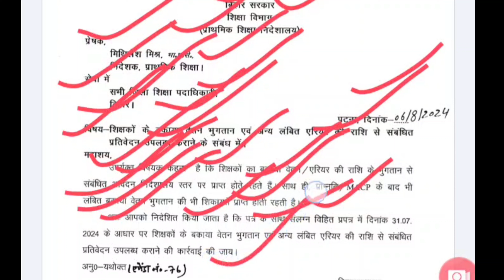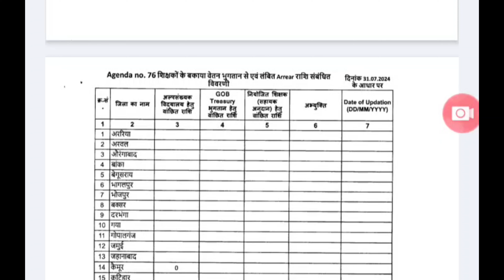सभी प्रकार का अंतर राशि होगा भुगतान आदेश जारी | Teacher News Bihar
teacher news today

niyojit teacher

niyojit teacher channel
niyojit teacher latest news todaylive

niyojit teacher latest news salary

teacher news bihar today live

teacher news bihar today bpsch

teacher news bihar live

teacher news bihar today high

teacher news bihar ka

niyojit teacher news bihar todaylive

teacher latest news bihar